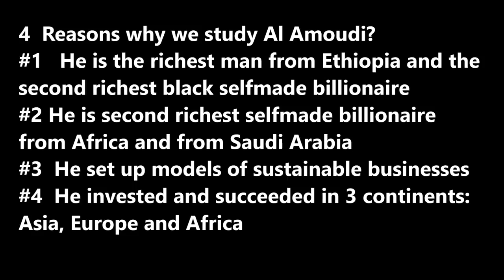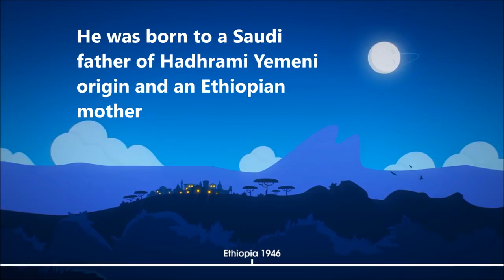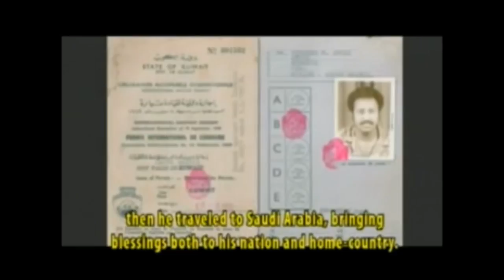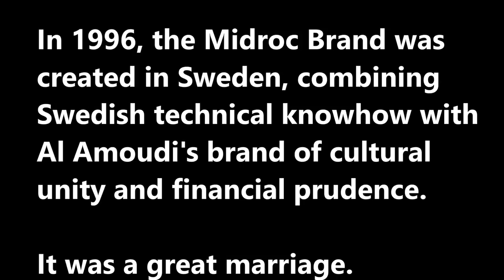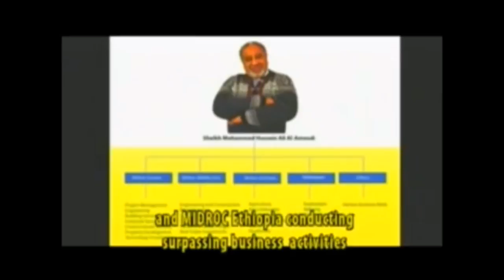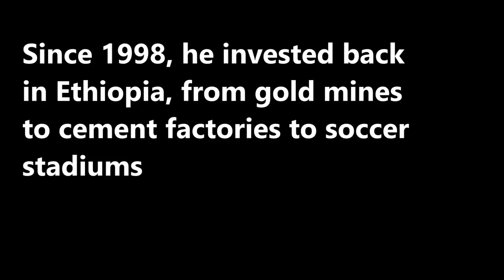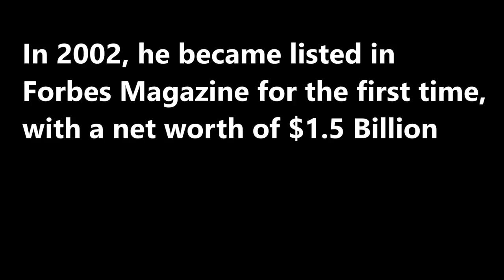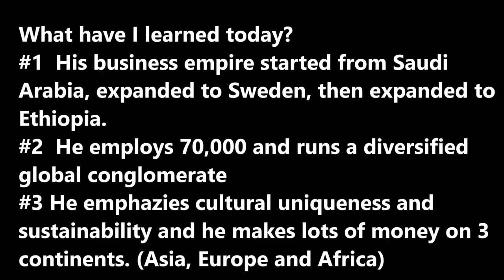SecretsSelfMadeBillionaires 0131 Al Amoudi The second richest Arab and African from Ethiopia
Al Amoudi is second richest self-made billionaire from Saudi Arabia and richest man from Ethiopia.  He made his fortune from construction in Saudi Arabia and oil refinery in Sweden.  He combines Swedish tech knowhow with his own brand of cultural unity and financial prudence and built his brand Midroc.